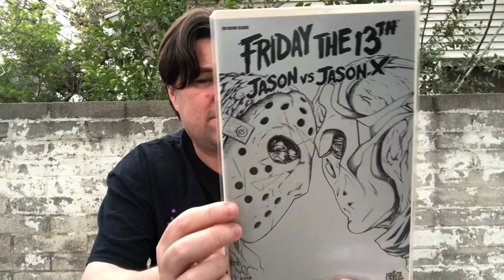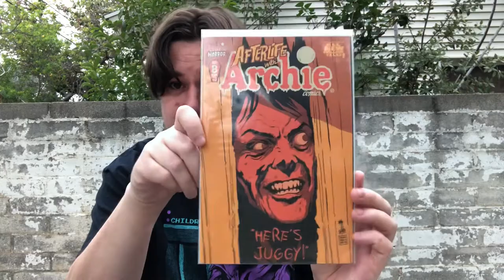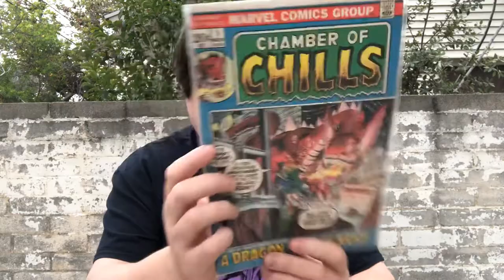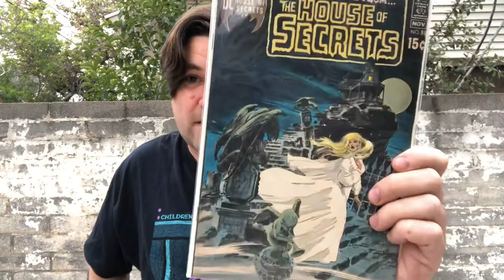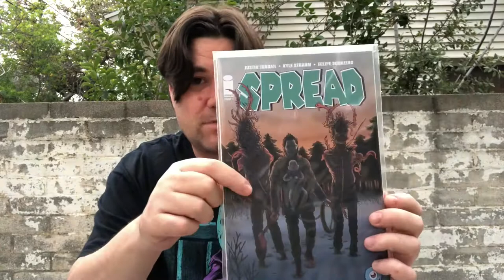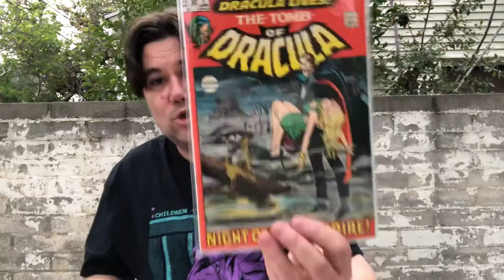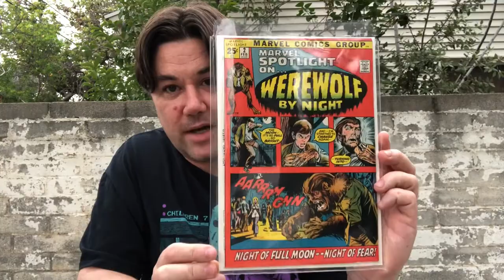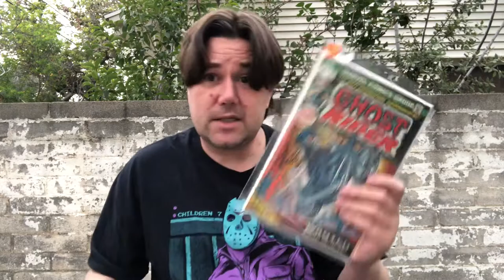My Favorite Horror Comics In My Collection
?sub_confirmation=1

This is a video i’ve wanted to make for a very long time and I finally got around to doing it. So without further ado, here are some of my favorite horror comics. My top 25 (ish) of you will

Camera: Apple iPhone 8 Plus

Microphone: BOYA BY M1 Lavalier Microphone for Smartphones

Lighting: Bayco Incandescent Portable Work Light.
Lightbulbs: Sunbeam Warm White 9-Watt Medium Base LED Light Bulb

Petition for Todd Sheets to direct an American Guinea Pig movie

Xbox: VaultDelinquent